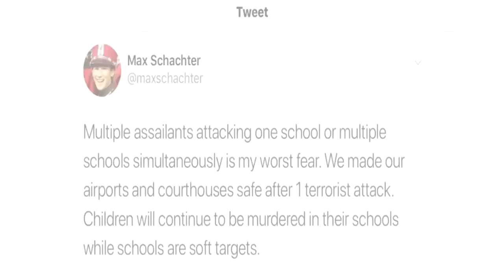Parkland parents react to school shooting in Colorado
Parents of students killed in the Parkland school shooting weighed on the shooting in Colorado that left one dead and seven injured.